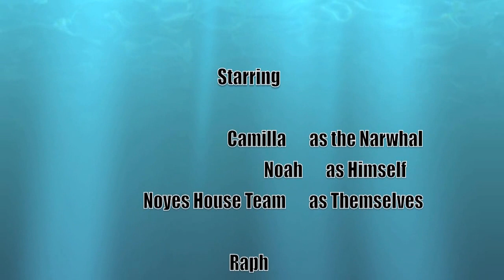Noyes House So You think You Can 2013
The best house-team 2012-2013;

Raph, Roman, Mary, Cindy, Laura, Logan, Divya, Amanda, Rob, Naa, Sarah, Camilla, Carlos, Mallory, Janou, Noah. And Terry.

So You think You Can - Brewer House Cup Submission